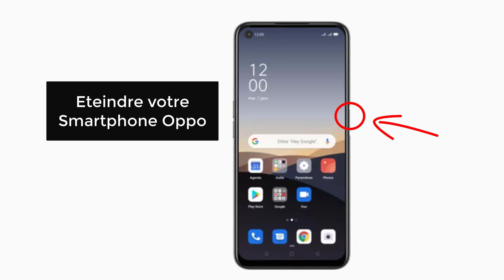Comment mettre une carte SIM dans un OPPO, comment insérer carte SIM OPPO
Dans ce tutoriel, je vais vous présenter comment mettre une carte SIM dans un OPPO, comment insérer carte SIM OPPO.

Alors pour ce faire, veuillez suivre les étapes suivantes :

1- Desserrez le tiroir en insérant l’outil d'éjection dans le trou du tiroir de la carte SIM de votre OPPO ;
2- Retirez le tiroir de la fente de votre OPPO ;
3- Posez la carte SIM dans son emplacement ;
4- Insérez le tiroir dans le smartphone ;
5- Maintenant allumer votre Smartphone.

Comment mettre une carte SIM dans un OPPO comment inserer carte sim OPPO mettre carte sim OPPO comment insérer une carte sim dans un OPPO.
comment mettre carte sim dans oppo, comment mettre une carte sim sur un oppo, comment mettre la carte sim sur